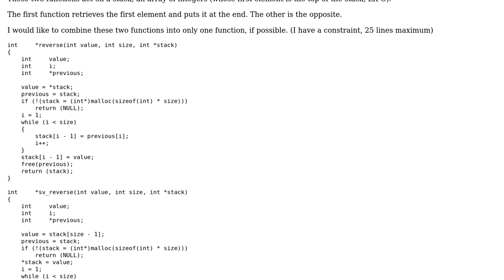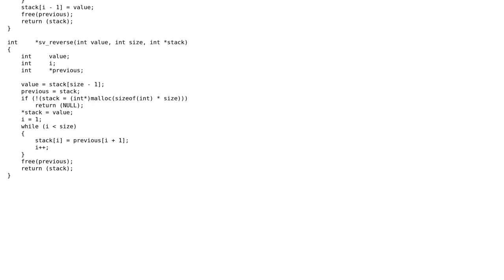Code Review: Two functions that move array elements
With thanks & praise to God, and with thanks to the many people who have made this project possible! | Content (except music & images) licensed under CC BY-SA | Music | Images & others | With thanks to user ken user Jackson user 200_success and the Stack Exchange Network Trademarks are property of their respective owners. You are responsible for your own actions.